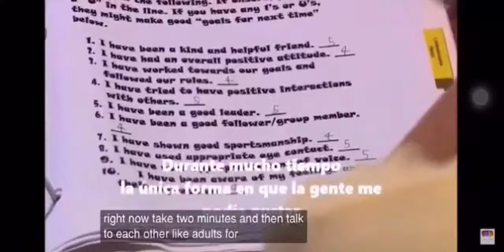Asperger’s are us